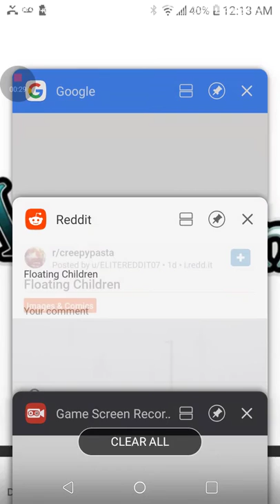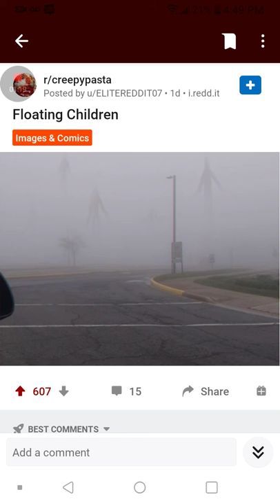New CreepyPasta! Floating children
New!! no more siren head more floating toddlers